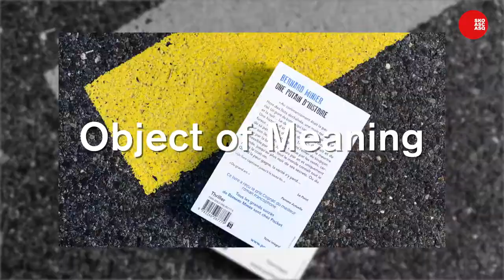Leadership the Swiss Way - Daniel Jositsch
Zukunft Führung Schweiz?
2018 feiert die Schweizer Kader Organisation SKO ihr 125. Jubiläum. Mit der Jubiläumskampagne « Leadership – The Swiss Way » wird anhand einer Portraitserie von 24 bekannten und unbekannten Persönlichkeiten aus Wirtschaft, Politik, Gesellschaft, Kultur und Sport aufgezeigt, was Schweizer Führung ausmacht.
Auf diese Art will die SKO zum Thema «Führung Zukunft Schweiz» zur breiten gesellschaftlichen Diskussion aufrufen. Denn während um uns herum die westliche Welt vielerorts in einer Führungskrise steckt, scheint die Schweiz bestimmte Werte und Führungskulturen zu besitzen, die es ermöglichen, das Land erfolgreich durch unsichere Zeiten zu führen.

Die Ausstellung soll anregen, sich Gedanken über die Führungsvielfalt in der Schweiz zu machen: Was macht Führung in der Schweiz aus? Was bedeutet Führung für mich persönlich? Wie hat sich die Führungsarbeit verändert? Was braucht es, um in der Zukunft nachhaltig zu führen und die Schweiz als innovatives Chancenland für alle zu positionieren?
Im 125. Jubiläumsjahr geht die SKO in verschiedenen Gesprächsrunden diesen Fragen nach und will so einen Beitrag zur Integration leisten, entsprechend des Auftrags des Kaderverbandes als branchenübergreifendes Bindeglied zwischen Arbeitgeber und Arbeitnehmer.

Was bedeutet «Leadership the Swiss Way» und die Zukunft der Führung in der Schweiz für Sie? Machen Sie mit und veröffentlichen Sie Ihr persönliches Statement